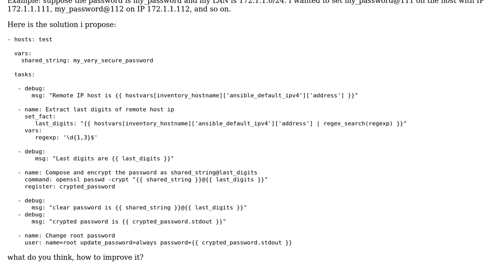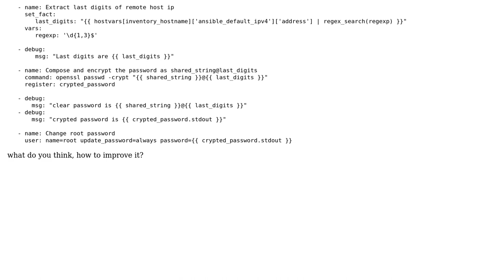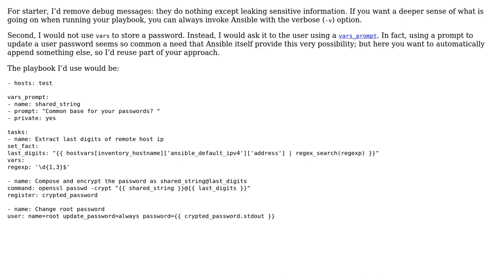Code Review: changing root password with an ansible playbook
With thanks & praise to God, and with thanks to the many people who have made this project possible! You are responsible for your own actions.